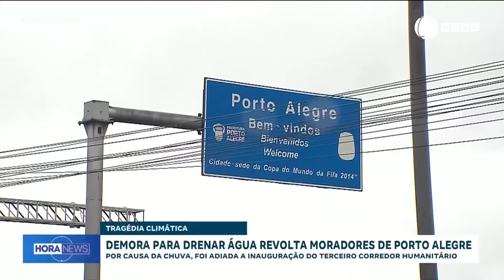Demora para drenar água revolta moradores de Porto Alegre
Bairros de Porto Alegre estão alagados desde o início do mês e a demora para drenar a água em algumas regiões tem revoltado os moradores.